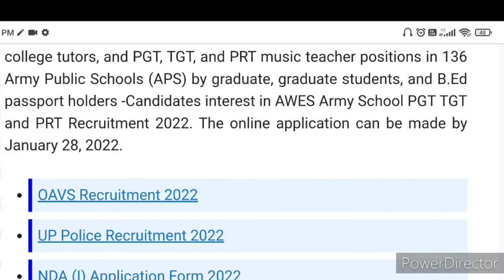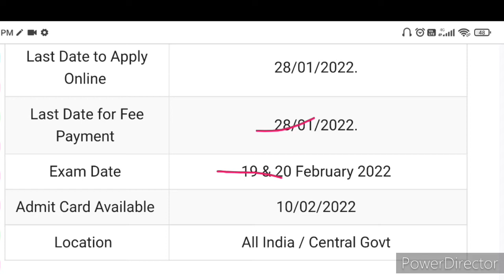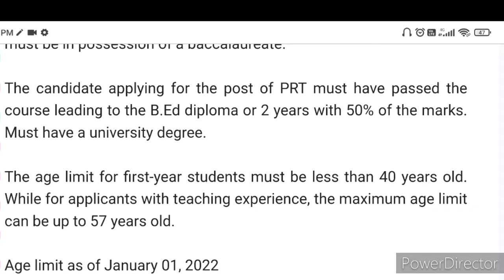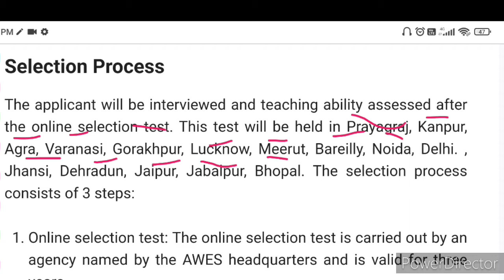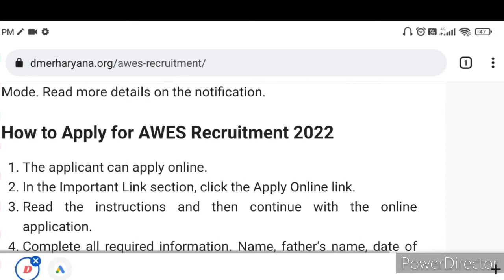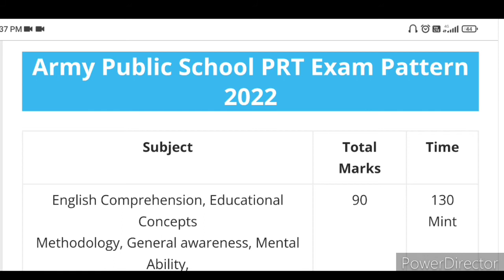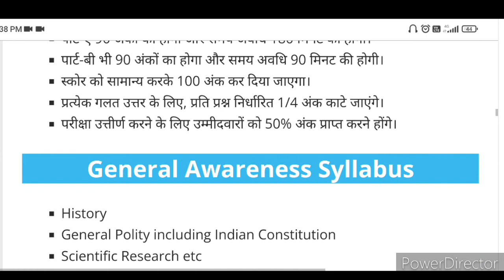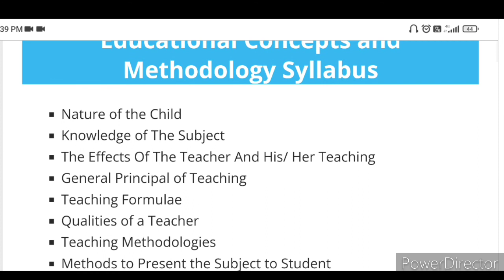Army Public School vacancies 2022,PRT, TGT, PGT, teacher recruitment, salary, syllabus,